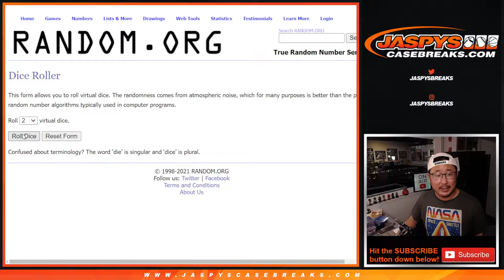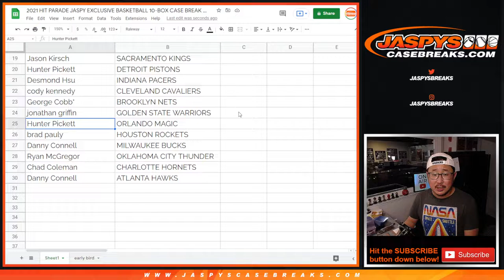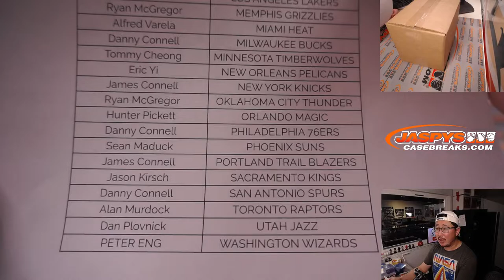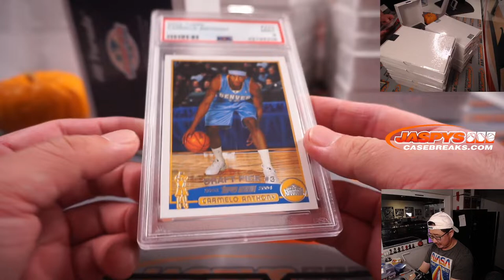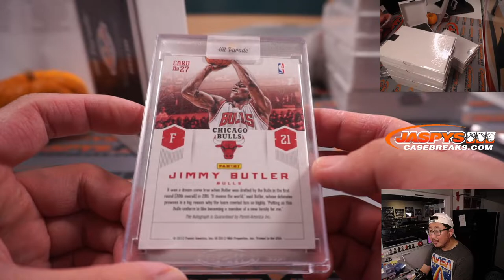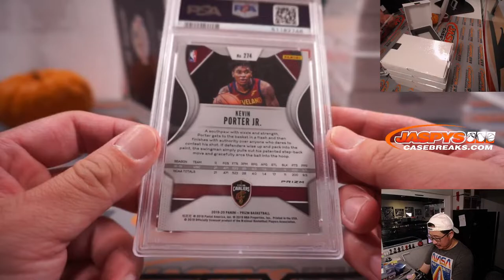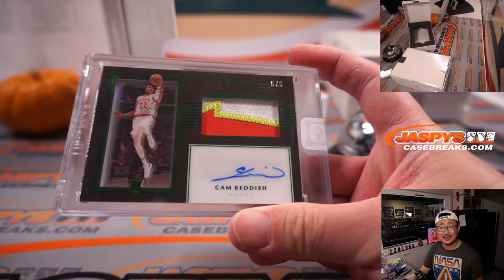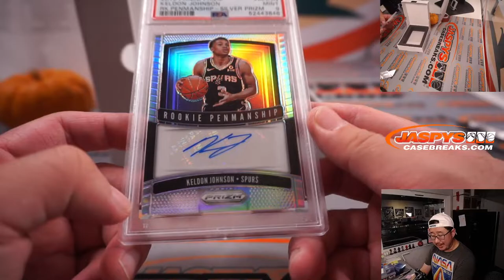Su, 11.21.21 // 2021 HIT PARADE JASPY EXCLUSIVE BASKETBALL 10-BOX CASE BREAK #5 *RT*